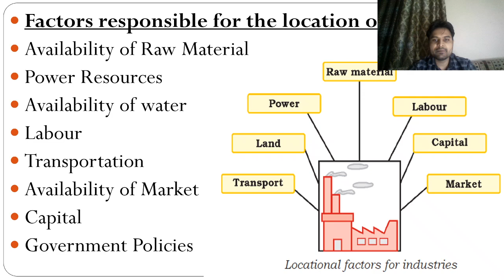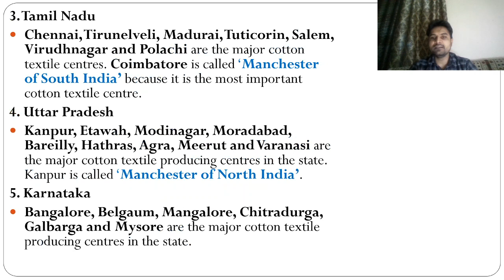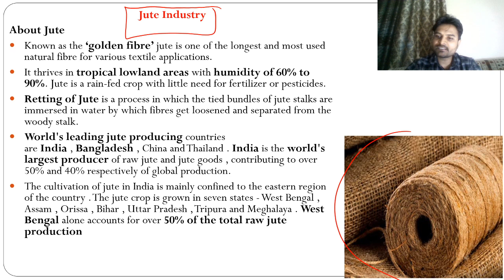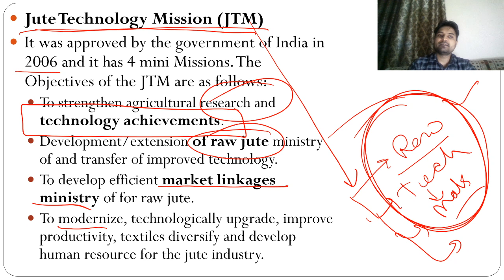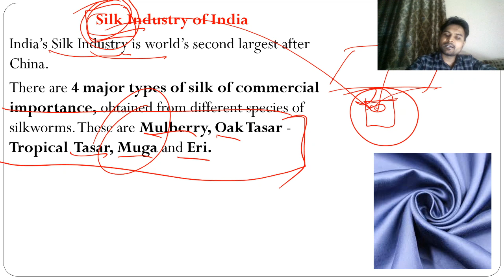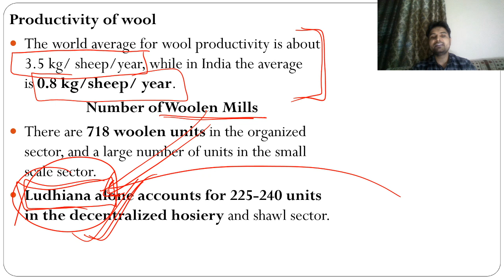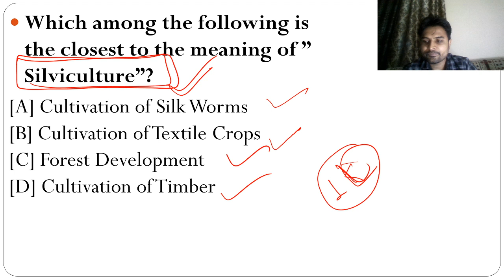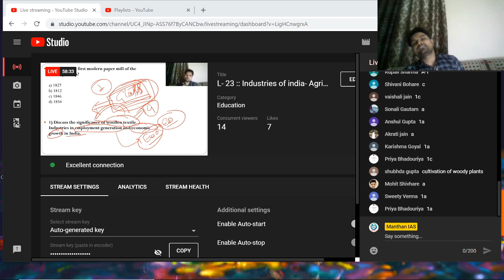L- 23 :: Industries of india- Agriculture based || Amit Kurmi Sir || UPSC MPPSC || Manthan IAS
topic- Current Affairs 12 may 2020